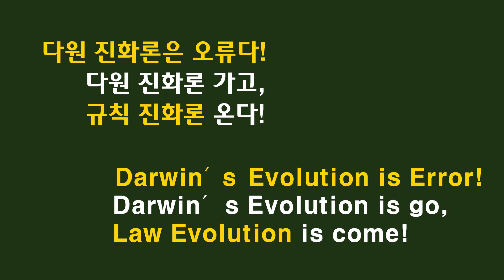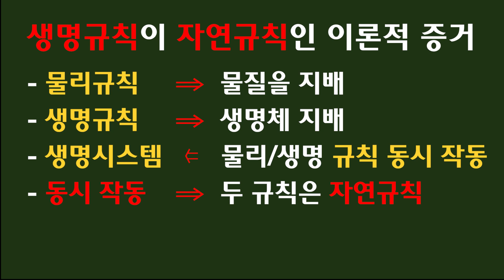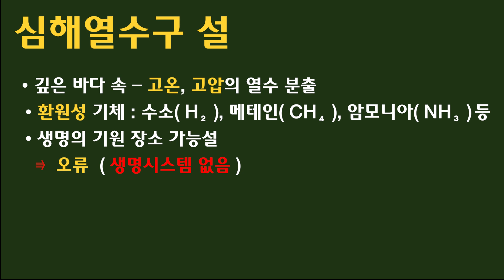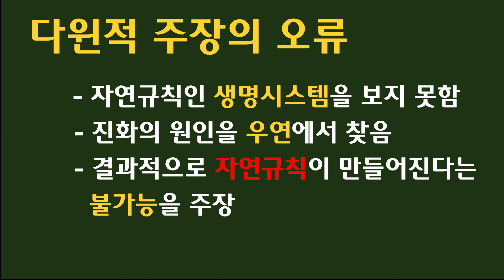자연규칙은 절대 만들 수 없다 / No one can makes the Law of Nature! (규칙진화론_EP.9)